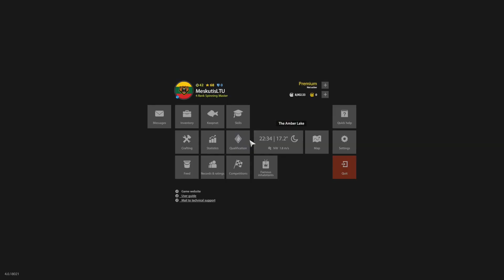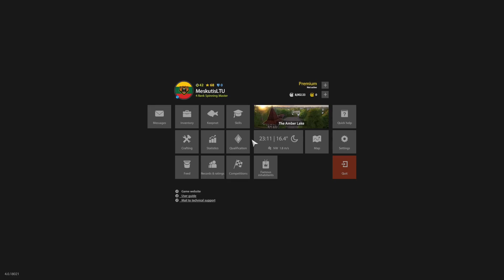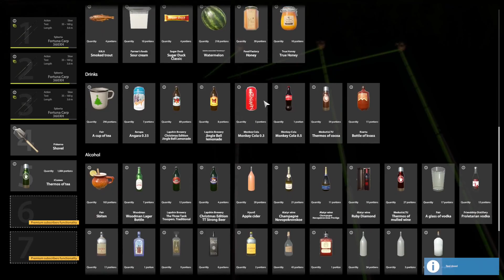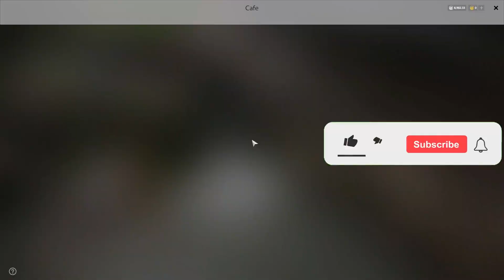ACTIVE CARP SPOT IN AMBER LAKE! #495 Russian fishing 4